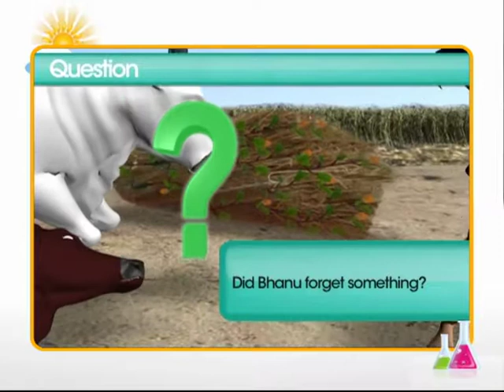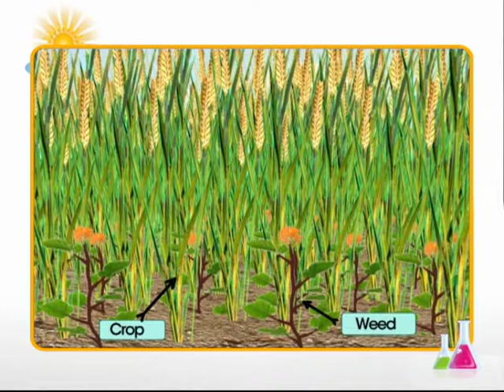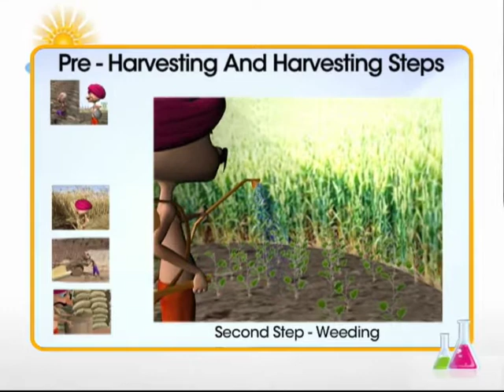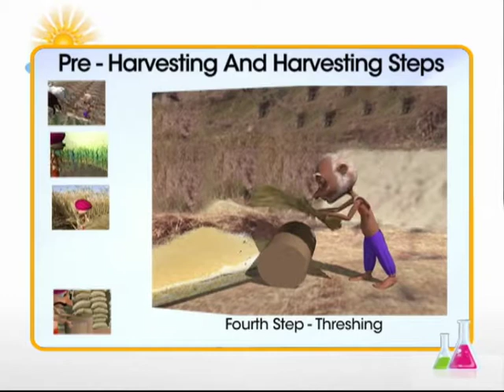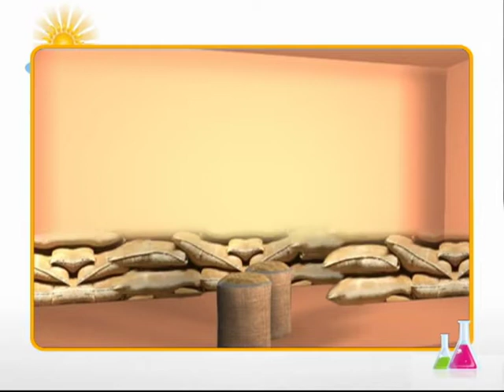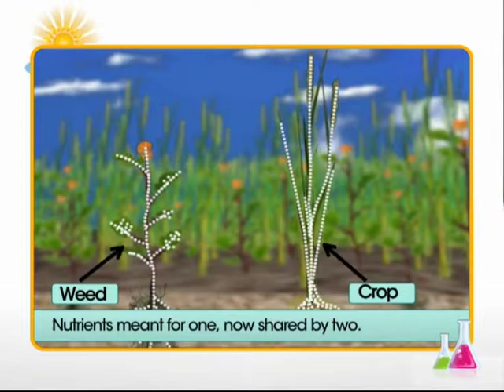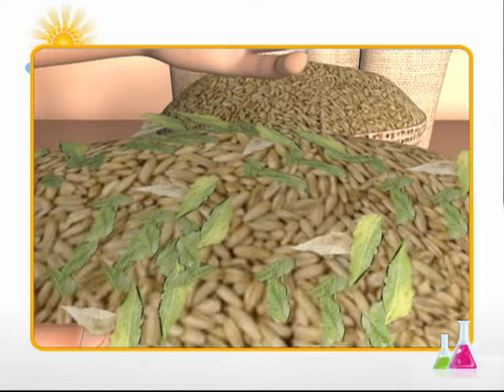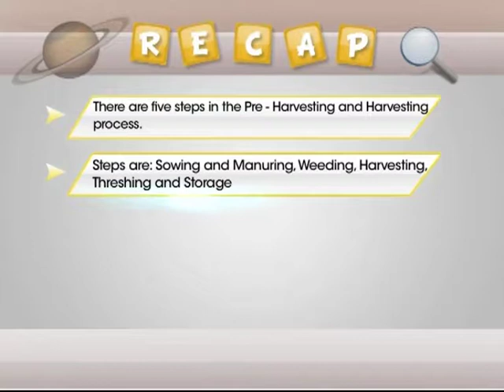Process and Methods of Harvesting | Crop Protection | Class 8th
In the last video, we learn the process of harvesting. In this video, we will learn the importance and methods of harvesting and how to protect the crops.

Agriculture provides food and raw materials to humans to survive. There are many methods that help the crops grow, some are organic, some use pesticides while others use sickles and machines to separate the grains from the husks.

A farmer puts in a lot of effort to cultivate and harvest the crops but he must ensure that he even protects the crops from weed, birds, insects and overusing of pesticides.